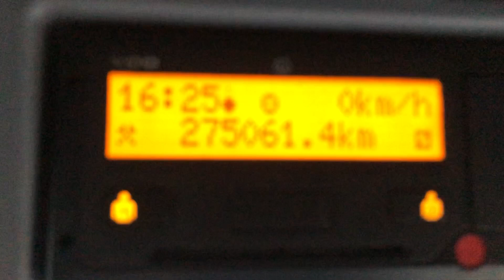MERCEDES ATEGO 1527 *EURO 6* 15 TONNE DRAWBAR SPEC DEMOUNT 2017 - SJ67 KVT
Mercedes 270 Bhp Euro 6 Engine, Semi Automatic Gearbox, Ecas Air Suspension, 23' Demount Subframe, VBG Coupling, High Roof Sleeper Cab, 5.3M Wheelbase, Electric Windows/Mirror/Sunroof, Cruise Control.